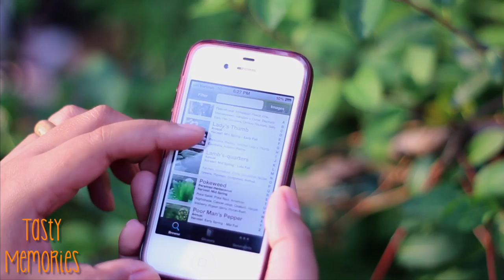How to Make Wild Greens Pesto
Tell Steve I send you!